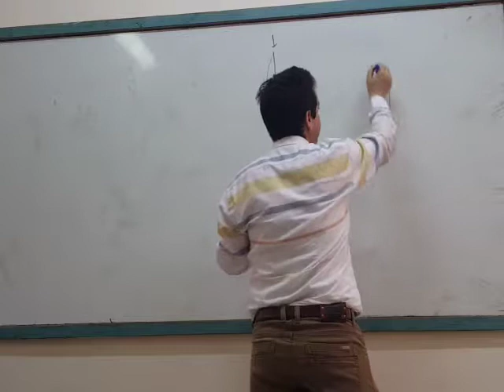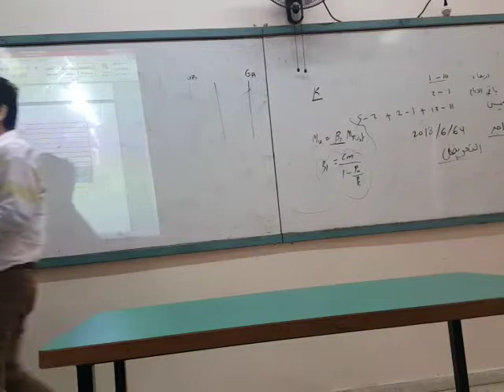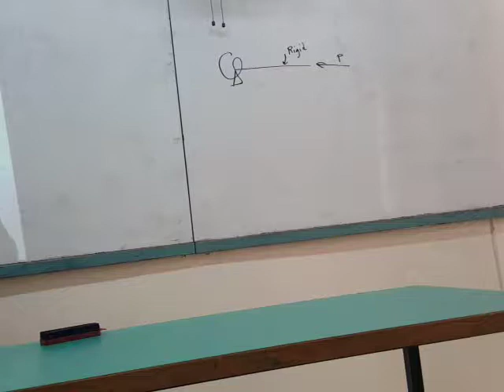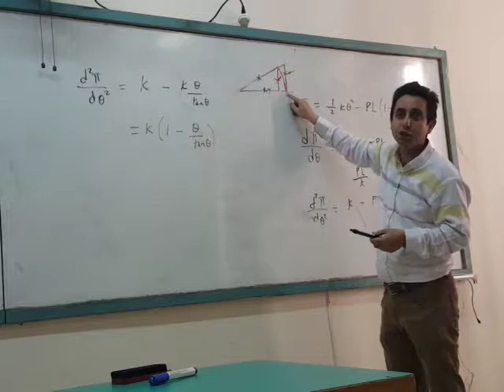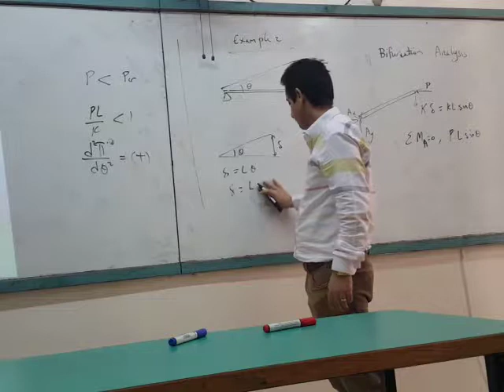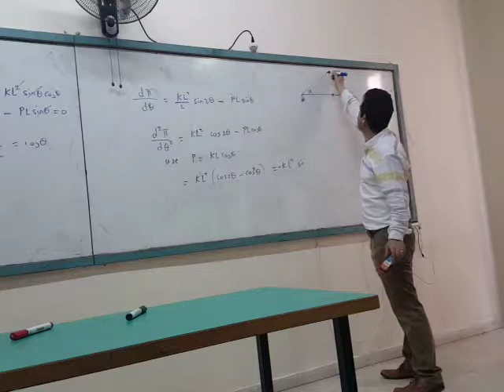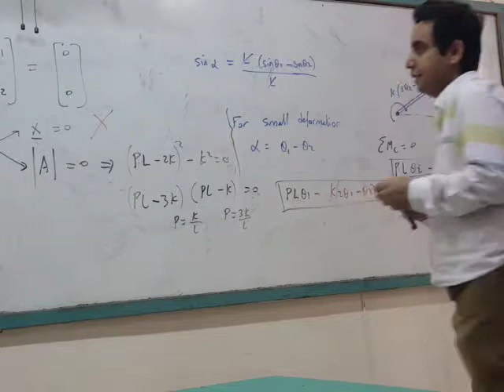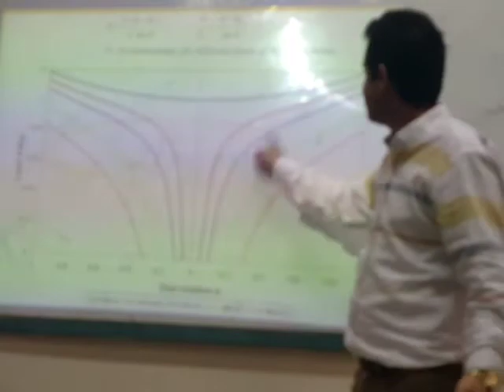نظرية الثبات-ماجستير هندسة الانشاءات-الدكتور منذر دويكات-المحاضرة الاولى